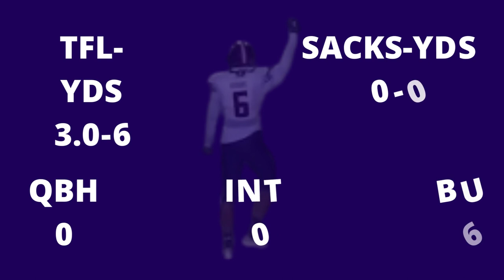Jackson State Football John Huggins 2021 Season Highlights!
John Huggins #6 DB Junior 6-2 205 Daytona Beach Florida
Tackles Solo 33
 Assist 10
 Total 43
TFL 3.0
YDS  6
BRK 6